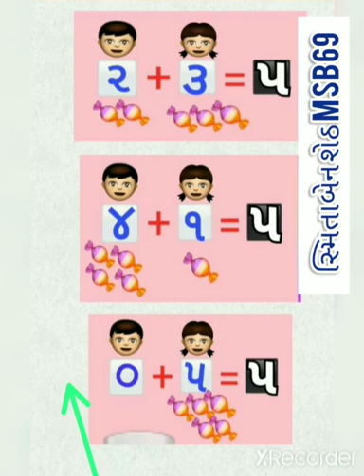👆પ્રજ્ઞા ગણિત ધોરણ ૧ ૫ ના સરવાળાની સંકલ્પનાની સમજ (ગણિત ગમ્મત ) સ્મિતાબેન શેઠ MSB69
Video from સી.આર.સી.લંબે હનુમાન...